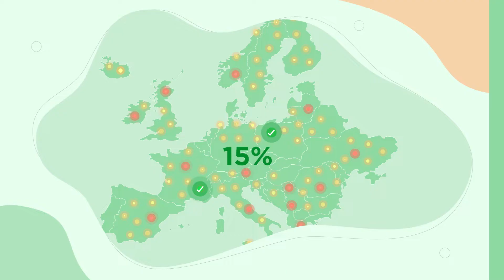LIFE MySOIL - A step further in bioremediation: mycoremediation for soil recovery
The LIFE MySOIL project develops a competitive and innovative technology to demonstrate the feasibility of mycoremediation to full-scale configuration.

Mycoremediation is a type of bioremediation that uses fungal inocula to degrade (or accumulate) pollutants. The advantage of mycoremediation is that it retains the benefits of bioremediation treatments, including low economic, social and environmental costs, while increasing the removal efficiencies up to similar figures of thermal desorption.

LIFE MySOIL is coordinated by Eurecat and counts with the participation of seven other partners: the Madrid Autonomous University, KEPLER (Spain), the University of Tuscia, ENI Rewind (Italy), VALGO (France), Novobiom (Belgium) and Isodetect (Germany).

This project has received funding from the LIFE Programme of the European Commission under contract number LIFE20 ENV/ES/000416.